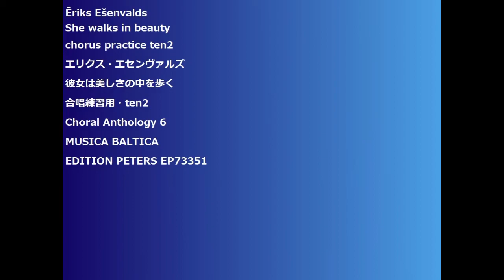Ēriks EšenvaldsShe walks in beautychorus practice ten2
Ēriks Ešenvalds
エリクス・エセンヴァルズ
彼女は美しさの中を歩く
合唱練習用・ten2
Choral Anthology 6
MUSICA BALTICA
EDITION PETERS EP73351